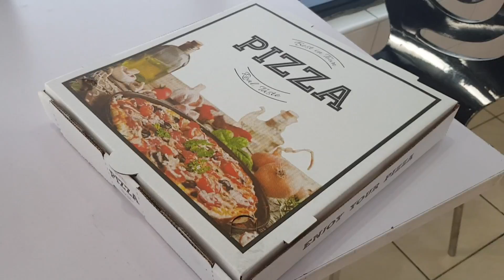Еле Доехали за Пиццей - Собака помогла!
Папа не собирался покупать такую машину, тк считал, что лучше велосипеды и самокаты - более спортивные способы передвижения. Но папин брат купил дочке машину, а она ее испугалась и наотрез отказалась ездить. Вот так и сбылась мечта Алана о своей электрической машине.

В поход за пиццей на машине с собакой. По пути у машины села батарея и пришлось возвращаться, чтобы зарядить аккумулятор... Собака тянула машину
Долгое путешествие на машине в ближайшую пиццерию
Едем за пиццей.